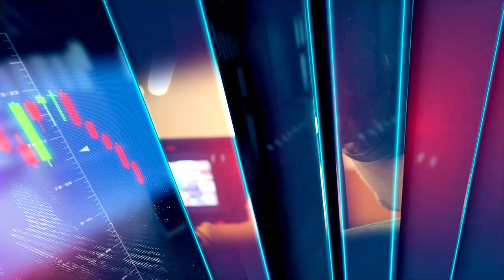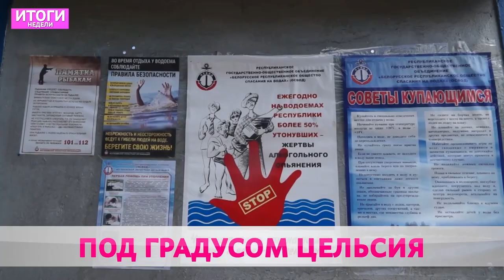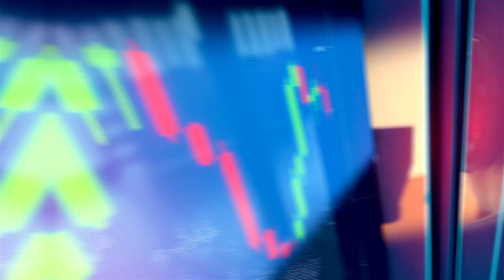Итоги недели 18 07